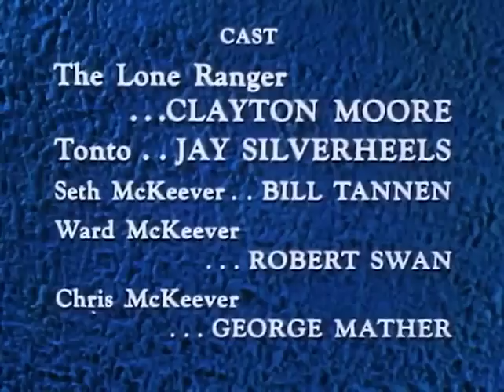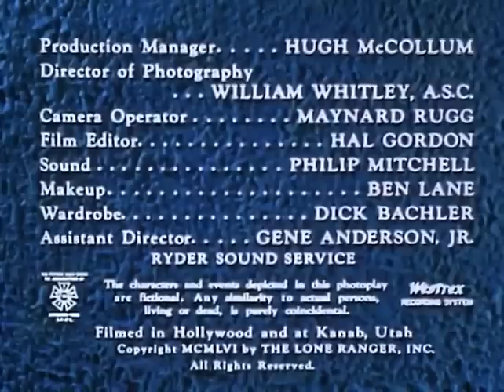The Lone Ranger | Decision for Chris McKeever | HD | Lone Ranger TV Series Full Episodes